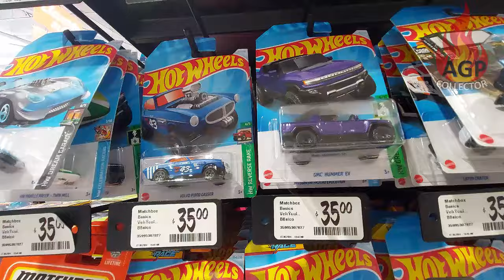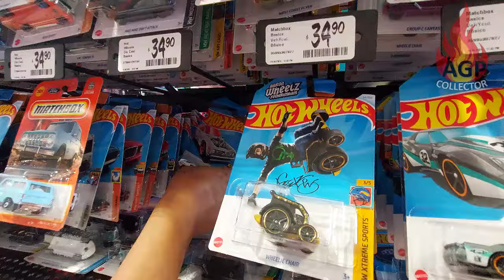Miren todo los hotwheels que colgaron en chedraui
a pesar de que colgaron muchos carritos hotwheels en chedraui los casting mas buscados ya no estaban, que decepción.